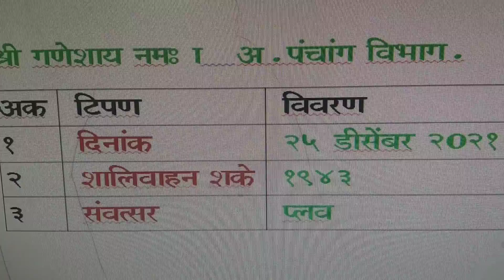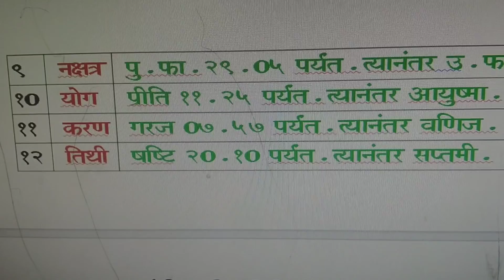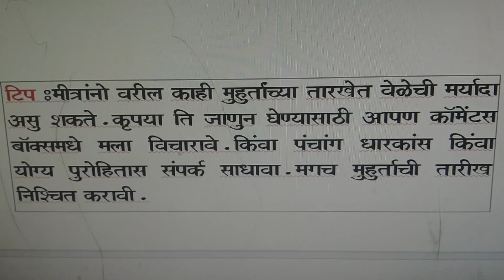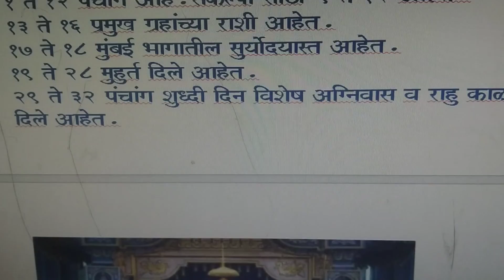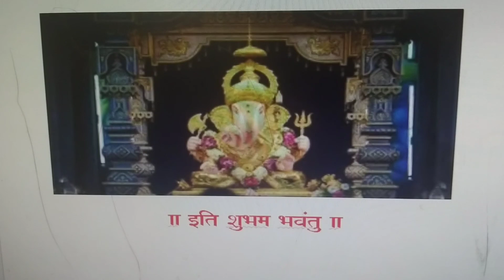पंचांग उद्याचे-शनिवार दि.२५ डीसेंबर २०२१.